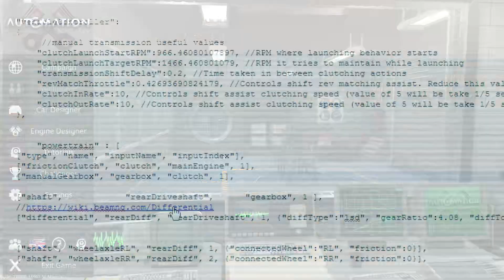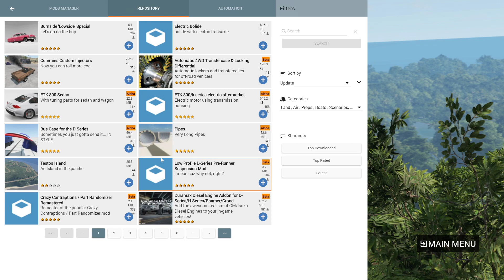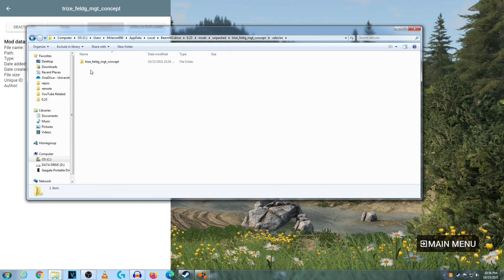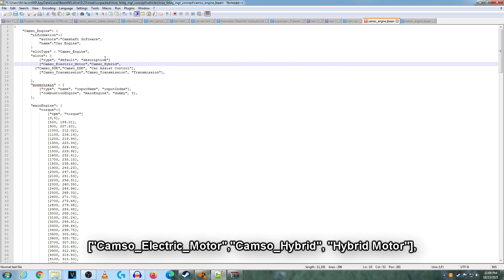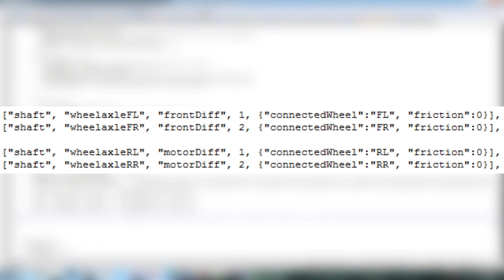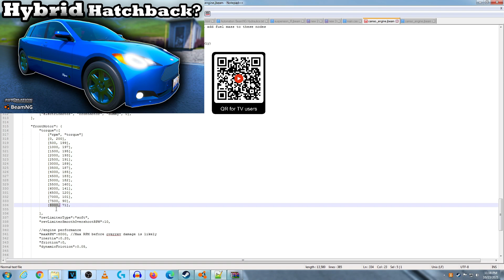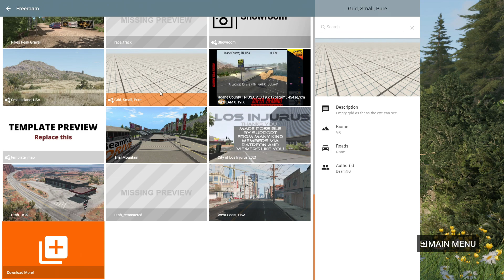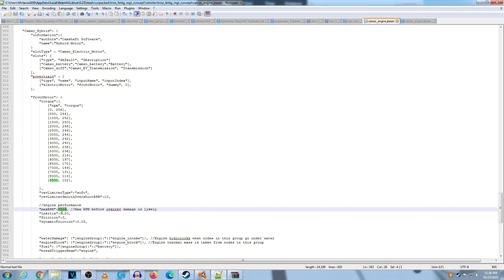How To Create a "Hybrid" Car in Automation & BeamNG.drive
After creating the Atlas Fairfax Hyco hybrid hatchback a month ago. I decided to create a tutorial video on how to make your Automation made car into a hybrid in BeamNG.drive with some file editing. Whether if your car's FWD or RWD, it's capable of becoming a hybrid!

*Check the pinned comment or the description for every line of code added in this video.*
Timestamps:

0:00 Intro
0:32 Exporting Car to BeamNG
1:31 Unpacking the Car's Files
2:09 Accessing the camso_engine.jbeam File
2:45 Adding the First Line
3:27 Adding the Driveshaft and Axle Lines
5:05 Inserting the Motor's Performance Data
6:45 Inserting the Battery Class
7:11 Double-Check Your Changes & Save
7:35 Proof of Motor Working
7:59 Initial Tests
8:29 Altering the File Again
9:31 Final Changes Made to the Car
9:57 Hybrid vs. Stock MGTs (0-62 Tests)
10:57 Quick Driving With Engine Off in Hybrid
11:21 Conclusion

PC Specs:

CPU: Intel Xeon W3690 (6C/12T @ 3.46 GHz)
GPU: Nvidia Geforce GTX 1070 Founder's Edition
SSD: Crucial MX300 525GB
HDD: WD Black 4TB 7200 RPM
RAM: 24 GB @ 1333 MHz DDR3

Code used (in order):

["Camso_Electric_Motor","Camso_Hybrid", "Hybrid Motor"],

["differential", "motorDiff", "frontMotor", 1, {"diffType":"lsd", "gearRatio":3.94, "diffTorqueSplit":0.50, "lsdLockCoef":0.30, "lsdRevLockCoef":0.30, "lsdPreload":50, "uiName":"Differential", "defaultVirtualInertia":0.25}],

["shaft", "wheelaxleFL", "motorDiff", 1, {"connectedWheel":"FL", "friction":0}],
["shaft", "wheelaxleFR", "motorDiff", 2, {"connectedWheel":"FR", "friction":0}],

"Camso_Hybrid": {
  "information":{
   "authors":"Camshaft Software",
   "name":"Hybrid Motor",
  "slotType" : "Camso_Electric_Motor",
  "slots": [
   ["type", "default", "description"]
   ["Camso_battery","Camso_battery","Battery"],
   ["Camso_diff","Camso_EV_Transmission", "Transmission"]
  "powertrain" : [
   ["type", "name", "inputName", "inputIndex"],
   ["electricMotor", "frontMotor", "dummy", 0],

  "frontMotor": {
   "torque":[
    ["rpm", "torque"]
    [0, 256],
    [500, 254],
    [1000, 252],
    [1500, 250],
    [2000, 248],
    [2500, 246],
    [3000, 244],
    [3500, 242],
    [4000, 240],
    [4500, 238],
    [5000, 236],
    [5500, 214],
    [6000, 197],
    [6500, 170],
    [7000, 149],
    [7500, 131],
    [8000, 113],
    [8500, 102],

   "revLimiterType":"soft",
   "revLimiterSmoothOvershootRPM":10,

   //engine performance
   "maxRPM":8500, //Max RPM before overrev damage is likely
   "inertia":0.20,
   "friction":0,
   "dynamicFriction":0.05,

   "waterDamage": {"[engineGroup]:":["engine_intake"]}, //Engine hydrolocks when nodes in this group go under water
   "engineBlock": {"[engineGroup]:":["engine_block"]}, //Engine thermal mass is taken from nodes in this group
   "fuel": {"[engineGroup]:":["battery"]},
   "breakTriggerBeam":"engine",

   "soundConfig": "soundConfigMotor",

   "thermalsEnabled":false,
   "engineBlockMaterial":"aluminium", //"aluminium" ,"aluminium", "iron"

   "energyStorage": "mainBattery",
   "requiredEnergyType":"electricity",
   "electricalEfficiency": 0.98,
  "vehicleController": {
   "topSpeedLimitReverse": 15,
   "topSpeedLimit": 134.112,

  "soundConfigMotor": {
   "sampleName": "ElectricMotor",
   "mainGain": 0,
   //"maxLoadMix": 0.65,
   //"minLoadMix": 0,
   //"onLoadGain": 1,
   //"offLoadGain": 0.65,
   //"eqLowGain": -15,
   //"eqLowFreq": 100,
   //"eqLowWidth": 0.05,
   //"eqHighGain": -5,
   //"eqHighFreq": 6000,
   //"eqHighWidth": 0.1,
   //"eqFundamentalGain": 2,

"Camso_battery": {
  "information":{
   "authors":"BeamNG",
   "name":"40kWh Battery Pack"
   "value":39800,
  "slotType" : "Camso_battery",

  "energyStorage": [
   ["type", "name"],
   ["electricBattery", "mainBattery"],
  "variables": [
   ["name", "type", "unit", "category", "default", "min", "max", "title", "description"],
   ["$Efuel", "range", "kWh", "Chassis", 100, 0, 100, "Battery Level", "Initial battery charge", {"stepDis":0.5}],
  "mainBattery": {
   "energyType":"electricEnergy",
   "batteryCapacity": 100,
   "startingCapacity": "$Efuel",